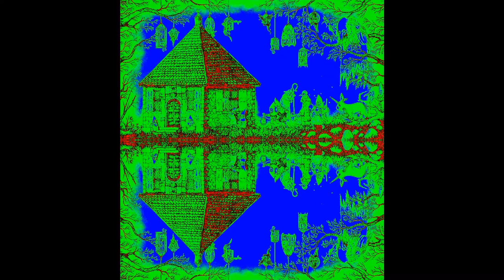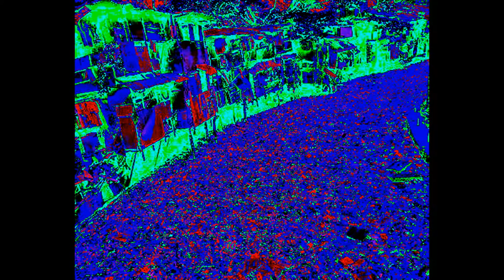Overture - Army of me (Lunamoth)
Bjork - Army of me (Lunamoth)